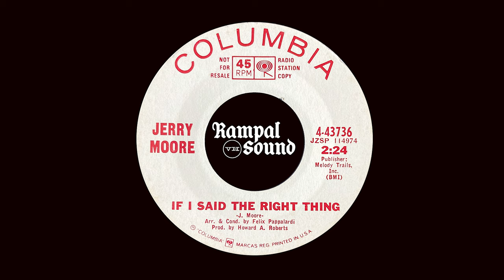Jerry Moore – If I Said The Right Thing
Columbia – 4-43736
Promo single from 1966
Sweet and soulful ballad sung by Jerry Moore and arranged by Devil's Anvil's Felix Pappalardi.